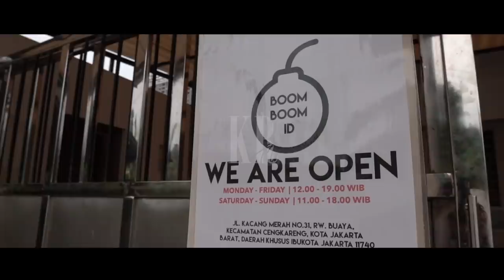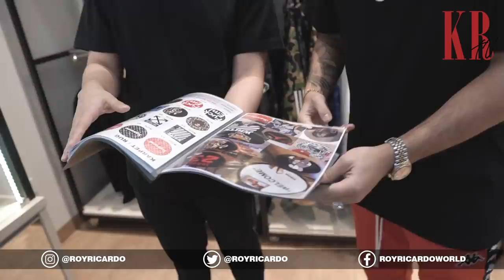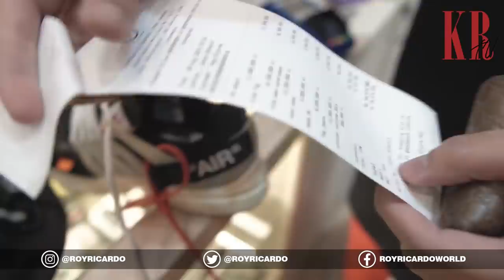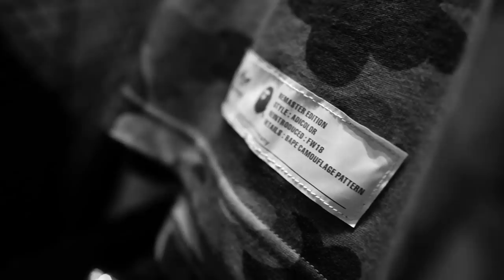GELEDAH TOKO MALAH BORONG SEPATU SAMPE 70 JUTA??!!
Mari kita GELEDAH toko lokal lagi Ini bukan brand baju ya tapi toko lokal yang ngejual item-item yang langka dan MENYALA jon!!
Mudah2an bisa jadi motivasi lau jadi semangat cari duitttt sendiri ( ga minta sama ortu )

BOOM BOOM ID SNEAKERS STORE:
Jl. Kacang Merah No.31, Rw. Buaya, Kecamatan Cengkareng, Kota Jakarta Barat, Daerah Khusus Ibukota Jakarta 11740